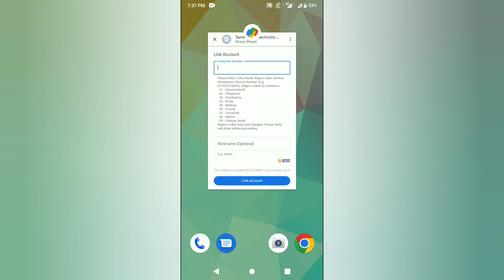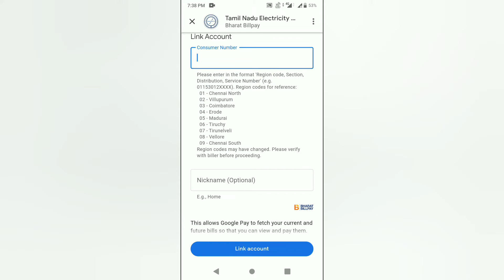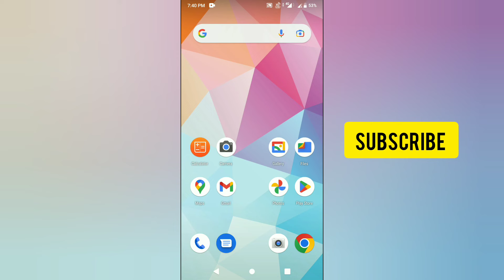How To Know Your Eb Region Code In Tamil | Electricity Bill Region Codes